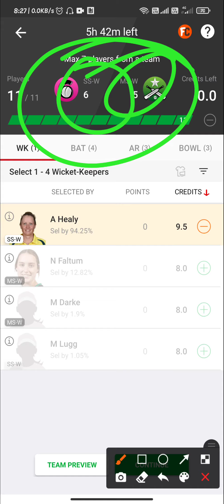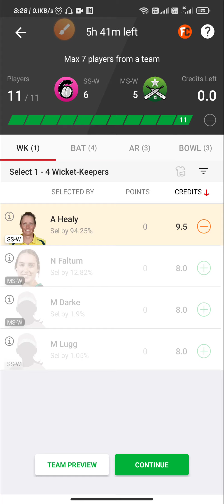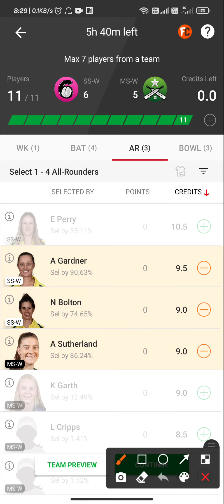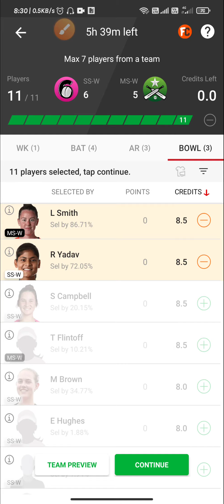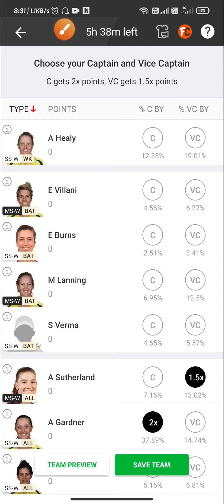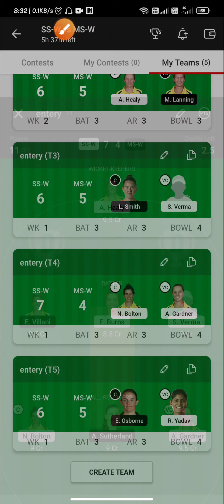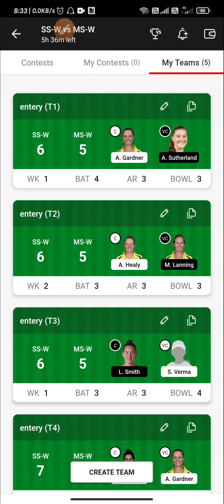SS-W vs MS-W Dream11 Winning Team||BEST TEAM PREDICTION|playing11|H2H +SL+GL|Womens BBL 2021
SS-W vs MS-W Dream11 Winning Team||
BEST TEAM PREDICTION|playing11|H2H +SL+GL|Womens BBL 2021|

SS-W vs MS-W perfect   💯💯💯💯💯💯 💯💯WIn Pricdiction

100% winning team. Dream11 fantasy

SS-W vs MS-W Dream11 Prediction| 01th Match BBL, Team News, & Playing 11,

SS-W vs MS-W

Team News of SS-W vs MS-W,
Playing 11 of SS-W vs MS-W,
Players Stats Of SS-W vs MS-W,
Key Player of SS-W vs MS-W,
Dream11 Team,
SS-W vs MS-W  playing Team,
Dream 11 Team 100%win,
DREAM TEAM SS-W vs MS-W,
Payers record SS-W vs MS-W,
SS-W vs MS-W NEWS,
SS-W vs MS-W GL DREAM 11 match,
01th Match BBL,
SS-W vs MS-W BBL  MATCH,